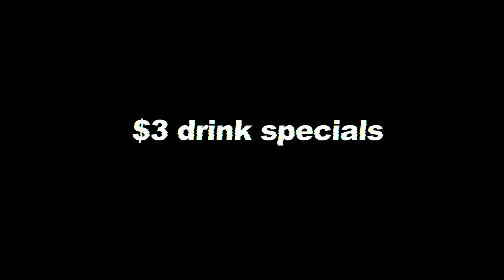The Sexytime Magic Burlesque Show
at the Eagles Lodge 1530 N. Stone Ave
Next to the Eegees!
Cheap drinks
Video: Christopher N Cegielski
Director of Photography: Chris Cegielski
Assistant Director of Photography: Don Shane
Bad Editing: Kitty Katt McKinley
Starring Magic Kenny, Lauren Malanga, Melanie Nicols